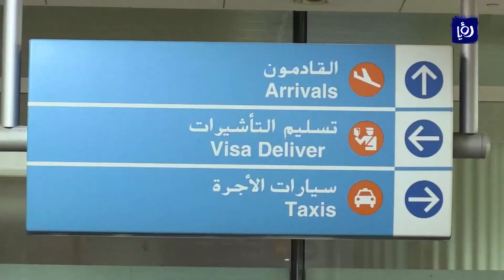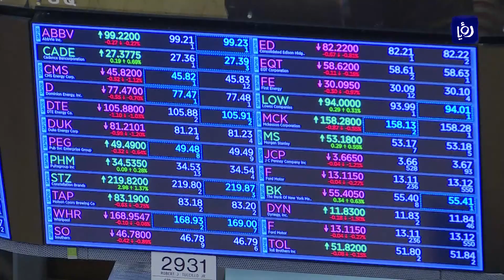النشرة الاقتصادية - 28/10/2020